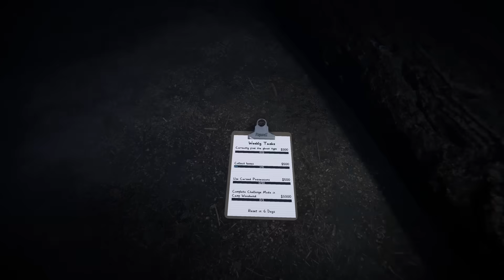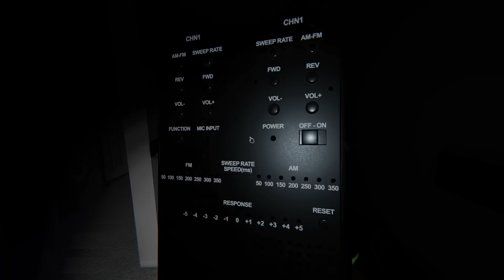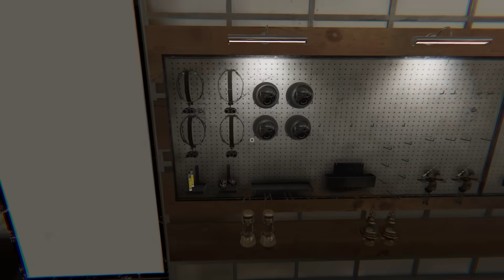Phasmophobia but My Friends Keep Dying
Grian back on Phasmo with Gem impulse and Skizz!